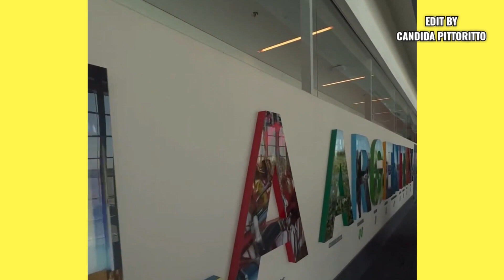Cecilia Rodriguez e Ignazio Moser sono arrivati in Argentina la casa dei Rodriguez è una mega villa